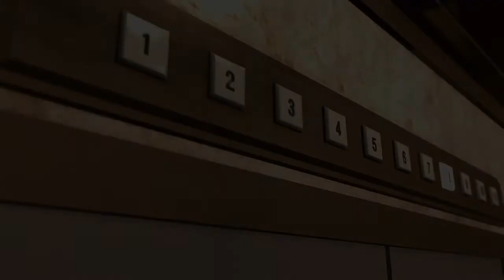【龍が如く極2】新藤浩二 全イベントムービーまとめ【お断りする男】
新藤浩二のエピソードまとめ（Episode of Koji Shindo）
声優 - 瀬戸川太一

【龍が如く極&極2】寺田行雄 全イベントムービーまとめ【東城会五代目会長】

【龍が如く極2】真島吾朗 全イベントムービーまとめ【トーナメント戦ラスボス】

【龍が如く極2】真島編 全イベントムービーまとめ【東城会内部抗争とマキムラマコトとの再会】

【龍が如く極2】千石虎之介 全イベントムービーまとめ【近江の錬金術師】

▼【チャンネル概要はこちら】
ゲーム攻略やランキング動画を投稿中（21:00更新）
更新中のゲームタイトルはチャンネルページの概要欄をご参照ください。